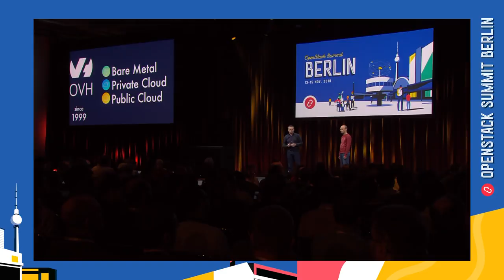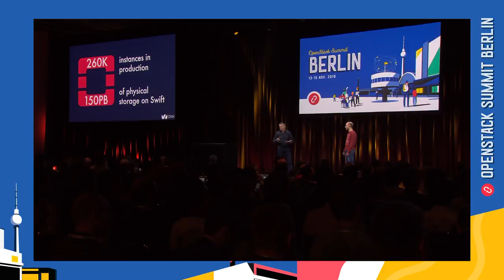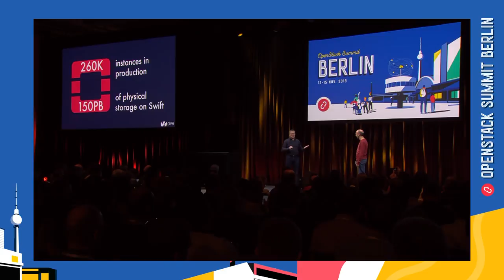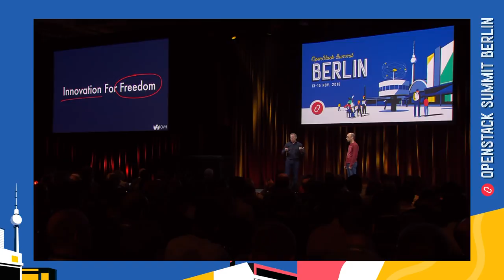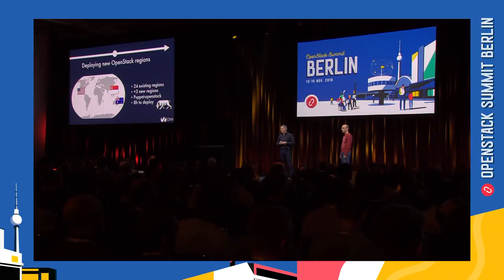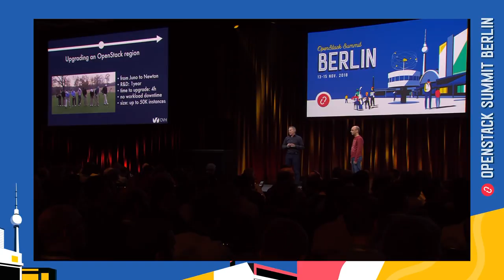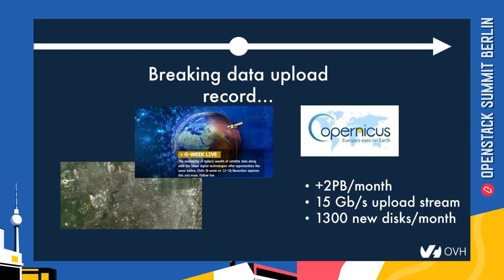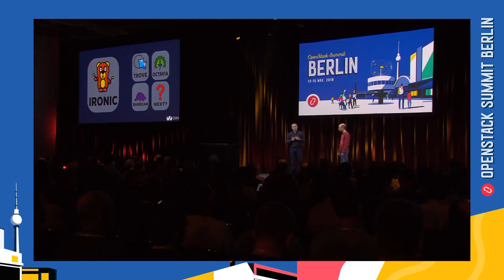Berlin 2018 Keynotes: OVH Public Cloud: how Open infrastructure powers innovation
OVH is a very large infrastructure provider running on OpenStack. In this dialog with Alain Fiocco, OVH's CTO, we'll learn what makes OVH different, how open infrastructure helps OVH innovate, and what the daily life of a large scale operator looks like.